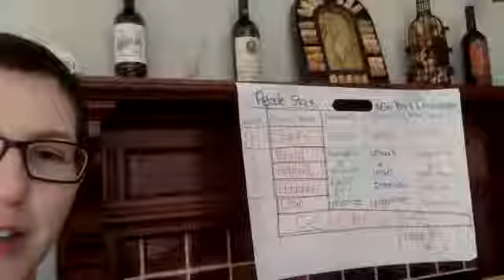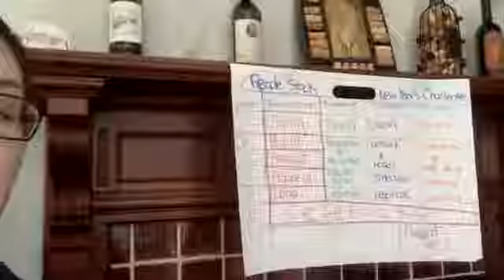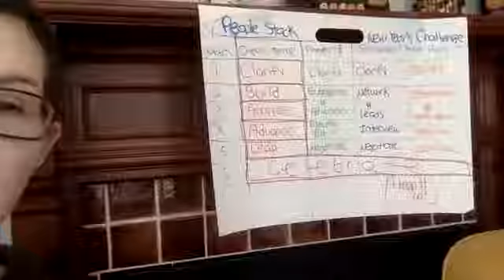People Stack Career Transformation Challenge: Step 5 (Leap! Negotiate!)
You got clarity in Week 1.
You systematized in Week 2.
You analyzed your progress in Week 3.
You advanced the conversations in Week 4.

Now, it’s time to take the leap of faith: And Negotiate! And Downsize!

If your biggest career-related challenge is about wanting to get paid what you deserve, earning a promotion, or landing a better job, this week is all about NEGOTIATING!

If your biggest career-related challenge is about wanting to work fewer hours, then it’s time to DOWNSIZE!

Either way, you’re taking a leap of faith. You’re doing the hard things so you can cross that bridge of fear and actually land that new job or promotion - knowing you haven’t left any money on the table.

You’re doing the hard thing and saying NO to more of the tasks on your TODO list: You’re automating, delegating, and/or eliminating.

If you’re preparing to negotiate, ask yourself these questions:

-Are you prepared for a SERIES of uncomfortable conversations that involve talking about money?

-Do you know your bottom-line salary? Are you prepared to walk away if, after your negotiation attempts, they can’t offer you that salary (or above)?

-Have you also considered other benefits like time off, signing bonuses, and medical coverage? Have you weighed the importance of those against salary?

-Do you have a script that you are committed to following once negotiations are underway?

-Do you know what to expect during the negotiation process and you ready to roll with the punches?

-Are you able to visualize, with crystal clarity, what it’s going to look like - and what you’re going to say - in order to win this negotiation game?

If you’re preparing to downsize, ask yourself these questions:

-Are you prepared to say “No” to more of your tasks on your to-do list?

-Have you decided what tasks to automate? How are you going to automate them?

-Have you decided what tasks to delegate? How are you going to delegate them and to whom? Do you have a solid delegation strategy so you don’t suffer from boomerang delegation - you “delegate” but the tasks somehow end up back on your desk?

-Have you decided what tasks to eliminate? How are you going to eliminate them?

If you answered “No” to any of the above questions...

We’ll help you take that leap of faith with proven strategies so that you can navigate those uncomfortable negotiation conversations with ease and confidence.

Or, if you’re shooting to work fewer hours - we’ll help you automate, delegate, and eliminate like a pro.

And get ready for next week where we’ll CELEBRATE! (So many tech managers skip this step!)